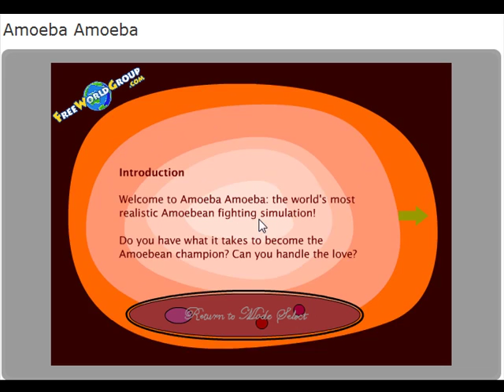Amoeba flash game, very funny